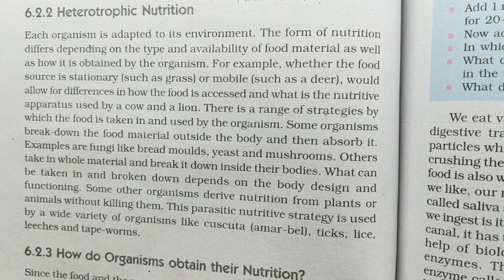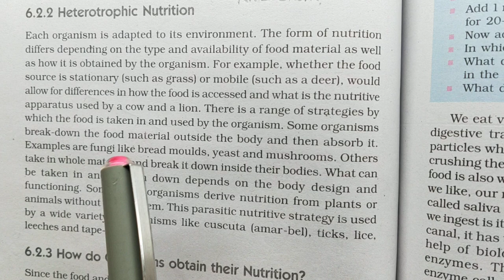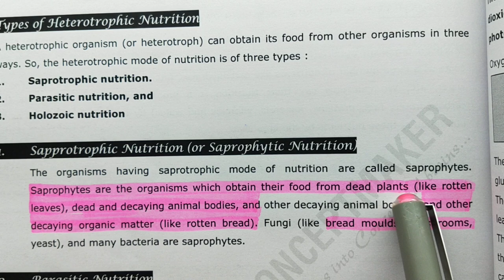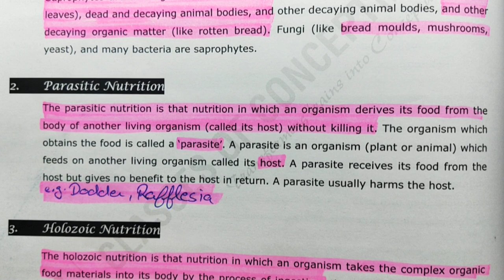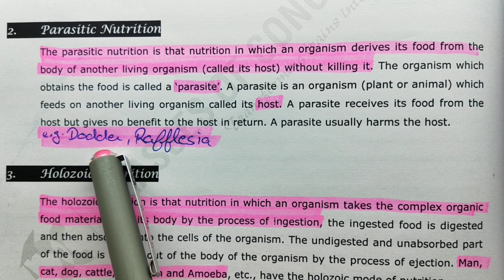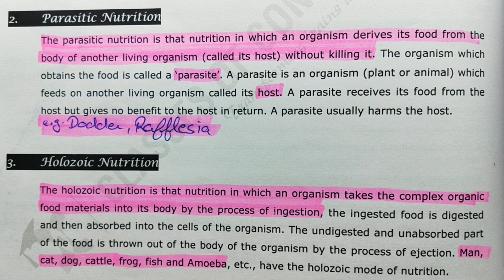Life Processes - Lecture 8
Heterotrophic Mode of Nutrition - Full Explanation